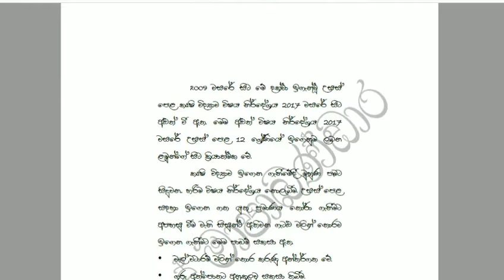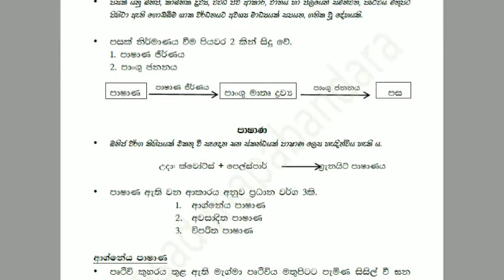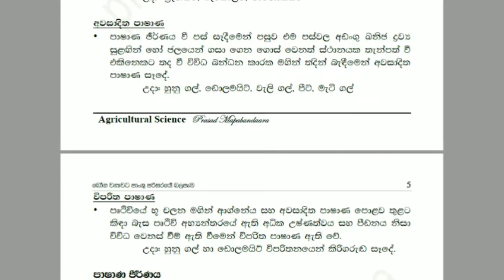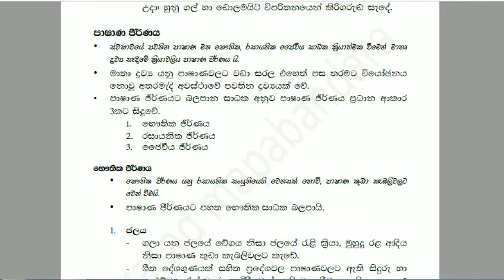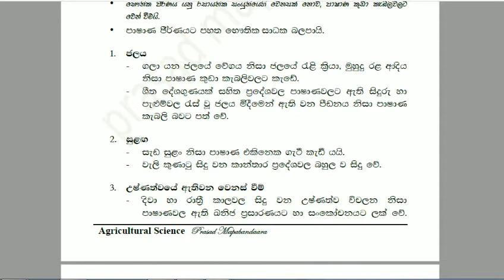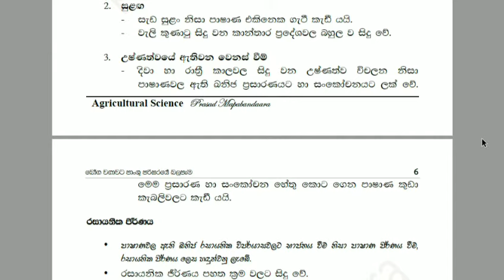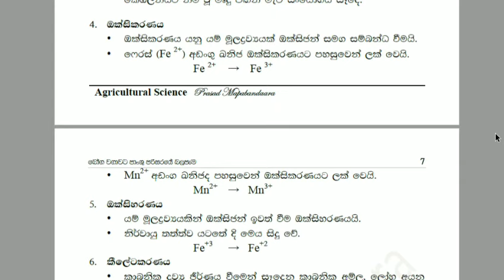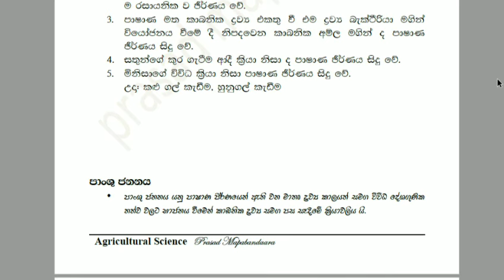Agricultural Science: පස පාඩම part 1#agriculture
උසස්පෙල කෘෂි විද්‍යාව සම්පුර්ණ සිද්ධාන්ත ලියාගැනීමට හැකි පරිදි සකස් කල පාඩම්..